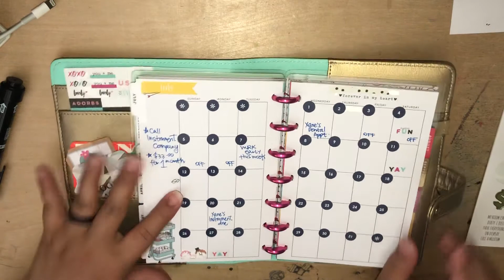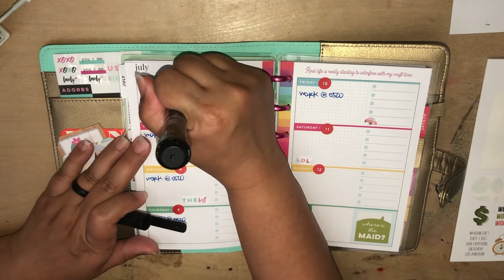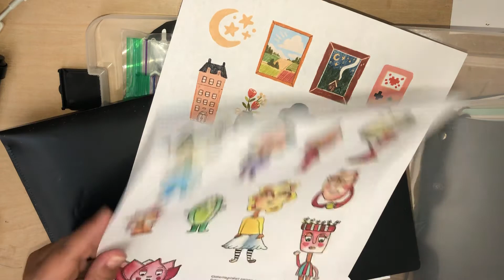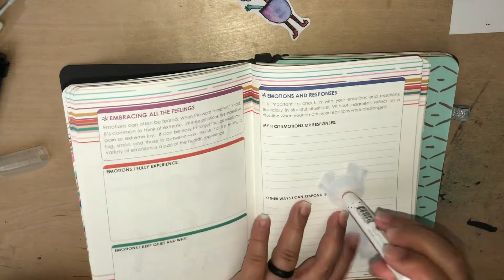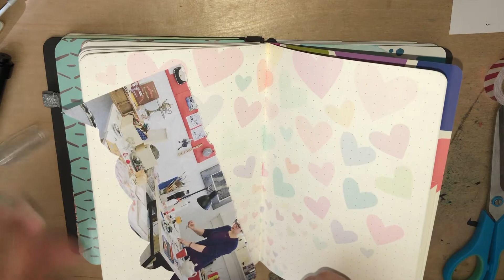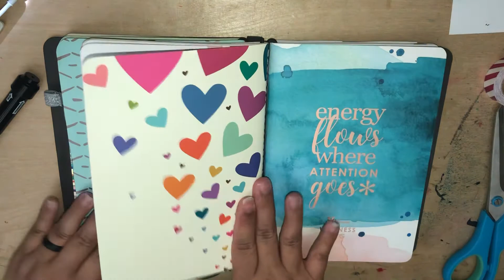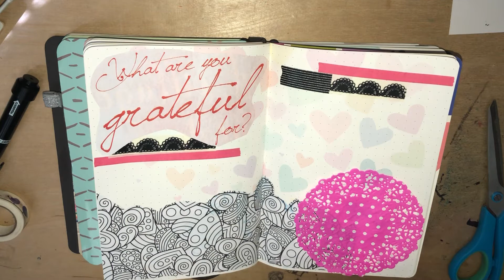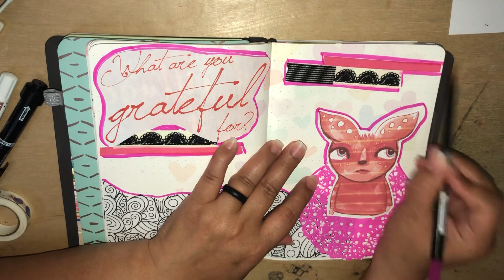Journal with Me Part 2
I am using many journals, Hobonichi, Mara-Mi, and many more.

MyLifeMits
Job’s Journal
Paper Made Me Do It
lifeat30sth
cheyenne barton
LittleRavenInk
LittleMagicalArt
Craftee Bees